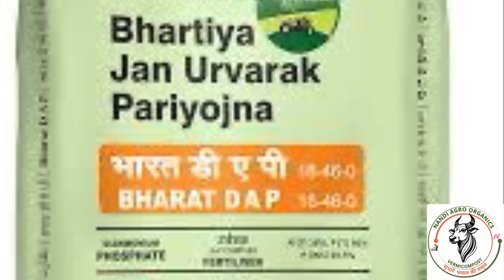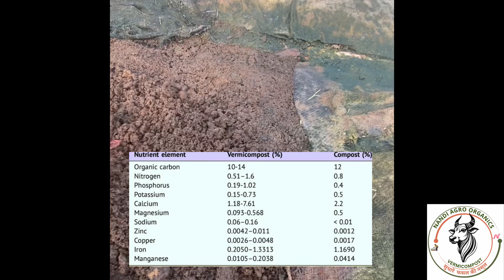केंचुआ खाद और रासायनिक खाद में अंतर |Vermicompost v/s Chemical fertilizer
vermicompost compost organicagriculture agriculture farming organicfertilizer vermiculture farmer haryana haryanvisong "Introducing NANDI AGRO ORGANICS, your premier source for high-quality organic vermicompost!

In this video, we're excited to announce the launch of our new business, dedicated to providing you with the best worm composting solutions for your garden. Our mission is to empower gardeners, farmers, and environmentally conscious individuals to cultivate healthy soil, reduce waste, and promote sustainable living.

Learn about our story, our values, and our commitment to quality and customer service. Discover the benefits of using our organic vermicompost, from improved soil fertility to increased crop yields.

Here are some relevant hashtags for your vermicompost and organic farming videos:
Credit for Music: Heart and Soul
Musician: BDKSonic
Credit for videos and photos :- freepiks...